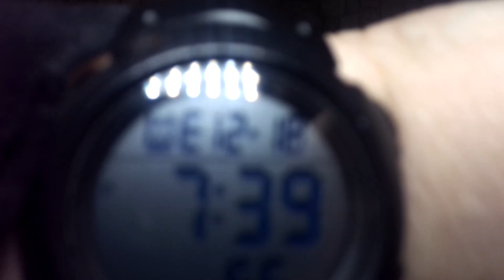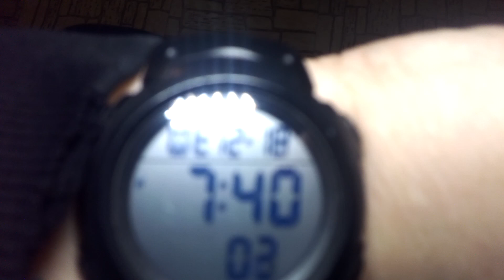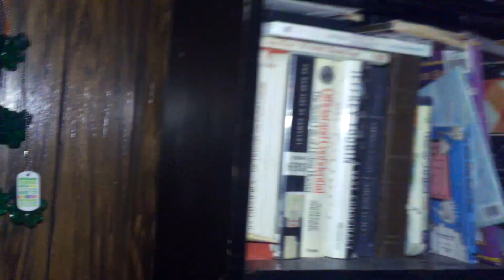What type of video should I do next 👇👇👇